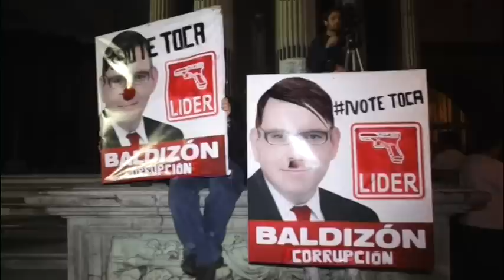Guatemala vota este domingo en unos comicios marcados por la corrupción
Guatemala vivió hoy una jornada de reflexión en la víspera de unos comicios generales marcados por el caso de corrupción que en los últimos días de la campaña electoral obligó a dimitir y envió a la cárcel al presidente del país, Otto Pérez Molina.